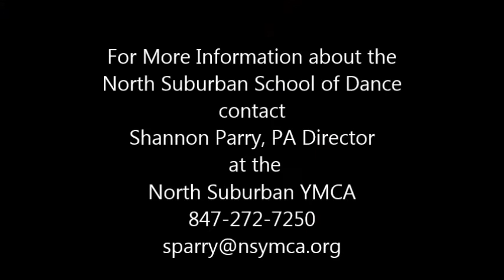The Passing of the Shoes at the NSSOD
Joni Goldstein steps into a new role at the North Suburban School of Director Emeritus as Shannon Parry steps up to become the Director of the Performing Arts Department. Joni will continue to mentor and guide Shannon as she has so many other outstanding professionals in our dance program such as Lizzy Leopold and Erin Fitzpatrick.